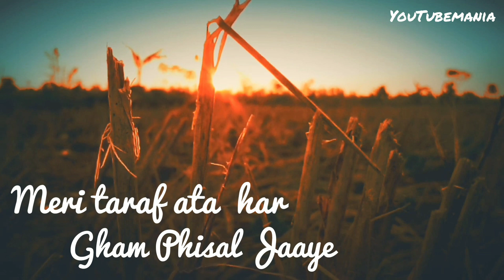Agar tum sath ho | Feel the song | sad song | whatsapp status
BGM COURTESY 🔊 Music credit---: orginal creaters

⛔ keywords ⛔
status malayalam dq|status malayalam dp|dulquer status malayalam |malayalam status download hd|status malayalam emotional|evergreen malayalam status|status malayalam eid mubarak|malayalam status english|

whatsapp status video|bgm |insta status |Love status |

🔻IMPORTANT🔻

This license allows the use of this music on YouTube commercially